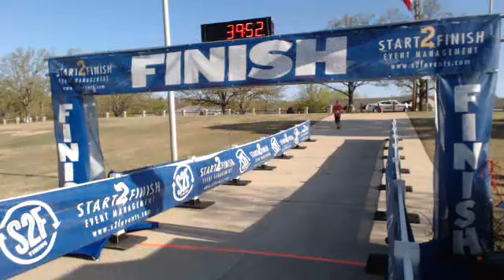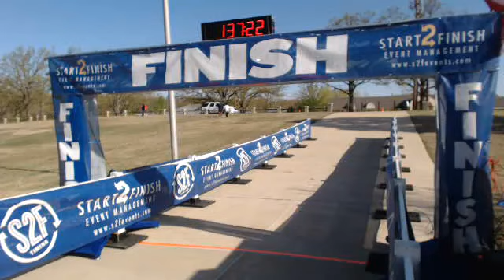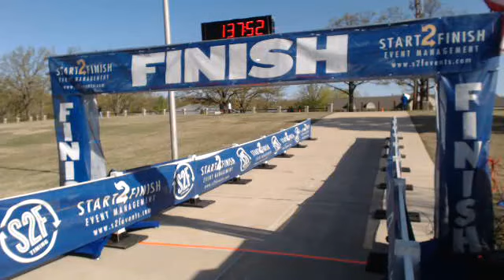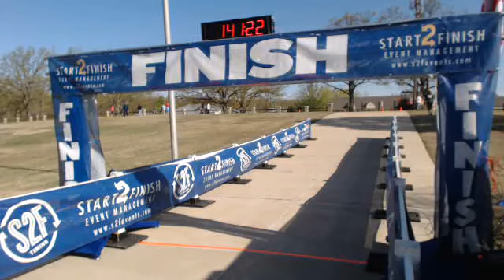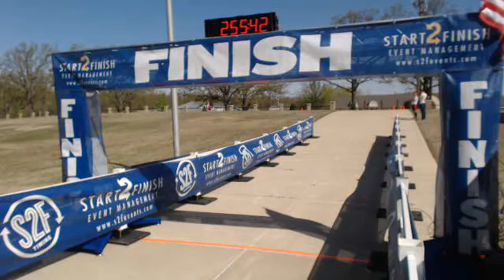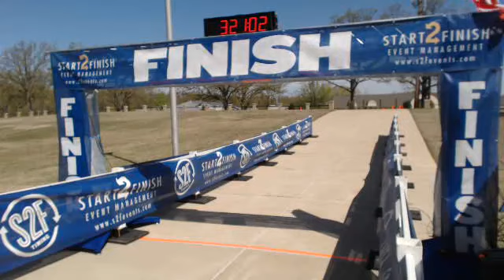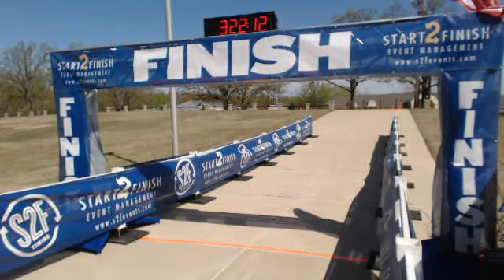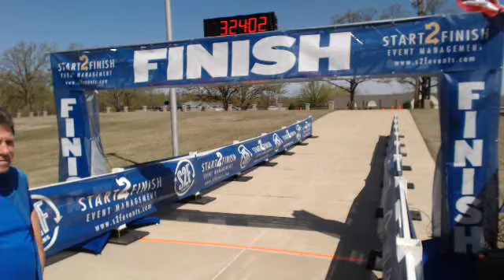2015 Doc Rock and Run